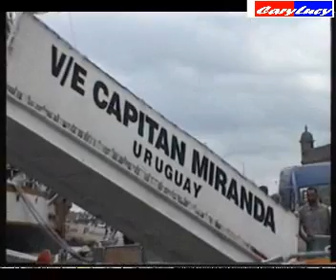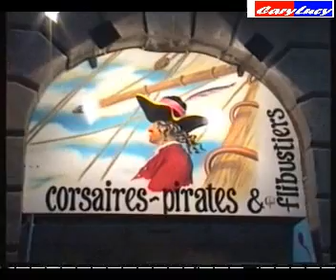Les bateaux a voile a Saint Malo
Saint-Malo est un port de commerce actif, deuxième port de commerce de Bretagne[17]. Il est composé de quatre bassins, le bassin Vauban, le bassin Duguay-Trouin, le bassin Jacques-Cartier ainsi que le bassin Bouvet[19]. Les engrais et le bois forment une part importante des exportations[20] du port de Saint-Malo, mais de nombreux autres produits y transitent. Le port de Saint-Malo est un des premiers ports français d'importation de granit[20]. Les produits agro-alimentaires sont également très exportés en raison de l'importance de la production alimentaire et agricole en Bretagne.

Le trafic est de plus en plus important et ceci grâce aux liaisons avec la Grande-Bretagne et l'Irlande mais aussi avec les îles Anglo-Normandes[20].

Chaque année, c'est plus d'un million de passagers qui transitent par le port de Saint-Malo à destination ou en provenance de Grande-Bretagne, d'Irlande, de Jersey ou de Guernesey. L'avant-port de Saint-Malo est doté de deux terminaux ferries récents et performants, le terminal Ferry du Naye puis le terminal de La Bourse. Le nombre de passagers à travers la Manche s'est nettement développé depuis quelques années grâce en particulier aux liaisons régulières avec l'Angleterre : Portsmouth et Poole. Le port de Saint-Malo réalise un trafic important avec les îles de Jersey et Guernesey, autant en passagers qu'en marchandises. C'est l'activité touristique de ces îles qui est très développée et donc qui procure un flux continu. Le port de Saint-Malo, grâce à deux rampes RO/RO bien adaptées, est le principal site français d'acheminement de produits, de groupage et de conteneurisation vers Jersey et Guernesey[21].

Cependant l'accès au port est aussi rendu difficile par l'amplitude des marées